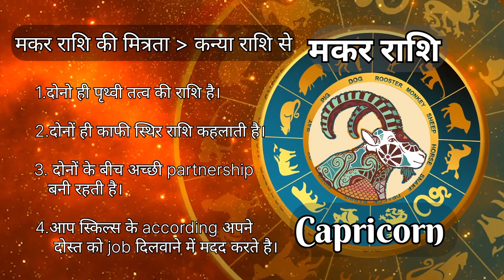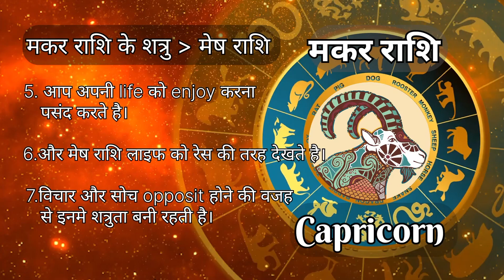मकर राशि की दोस्त और दुश्मन राशियां | Capricorn Makar Rashi ki Dost aur Dushman Rashiyan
जानिए मकर राशि की दोस्त और दुश्मन राशियां के बारे में इस वीडियो में। ज्योतिष विशेषज्ञ द्वारा दी गई यह जानकारी आपको अपने जीवन में सहायक हो सकती है। मकर राशि का बाकी 11 राशियों के साथ कैसा रहता है दोस्ती प्रेम विवाह | Makar Rashi.

Makar aur mithun rashi ke kitne gun milte hain
Makar rashi ka mitra

makar Rashi wale, aapke dost aur dushman kaun hai? Janiye is video mein. Jyotish ke mahir dwara di gayi yeh jankari aapki samajh aur jivan mein madadgar ho sakti hai.

Discover the friends and enamies of capricorn Zodiac in this video. This information provided by astrological experts can be helpful in understanding your life better.

Astro Tridev